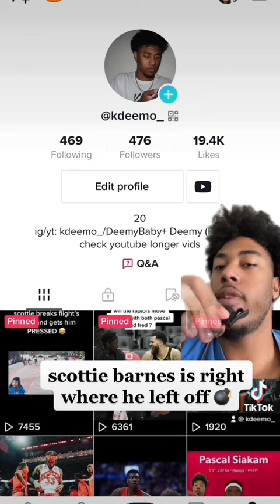Scottie Barnes Is Important To The Raptors Success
Scottie Barnes Is Important To The Raptors Success For Many Reasons.